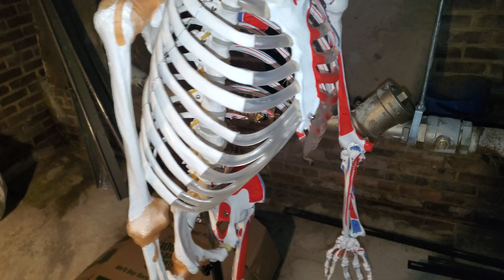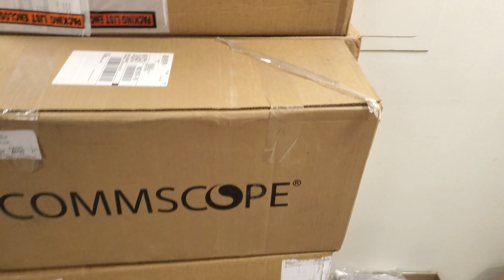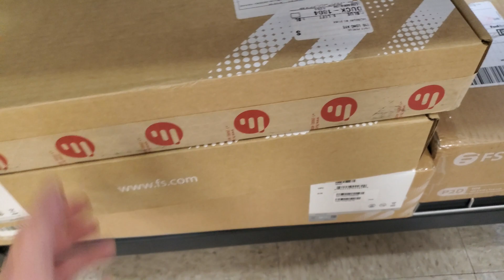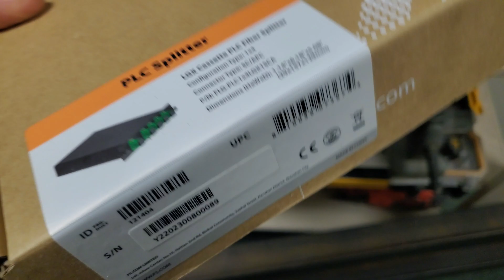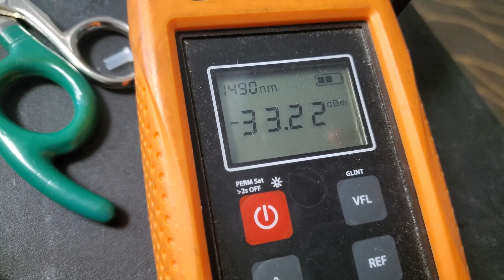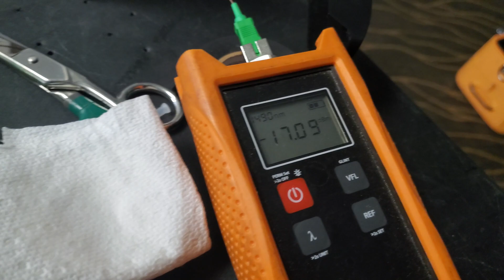Customer fiber move request, haunted basements and splicing in a hotel wan2 on a Fortinet 60F.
Exploring an old basement downtown with a customer move request, checking out some organization at the new office, and getting a hotel setup with fiber to a Fortinet 60F.  Typical Thursday I guess?